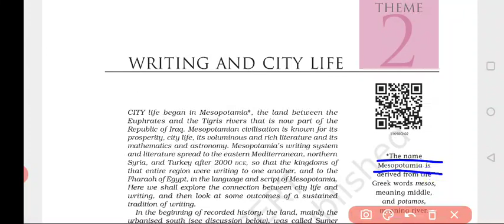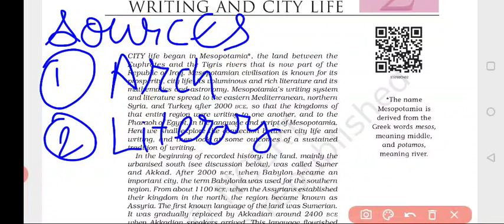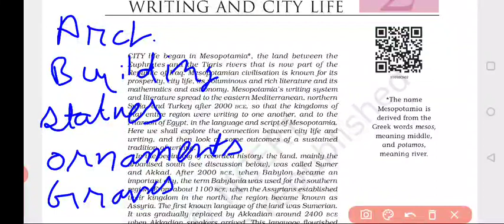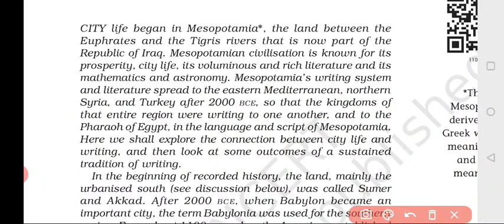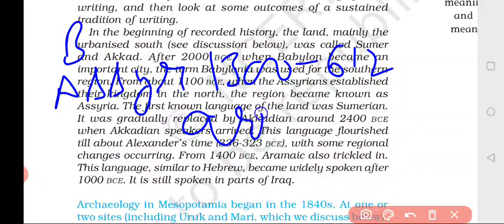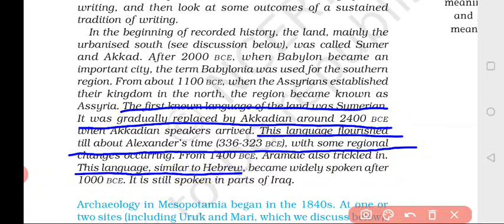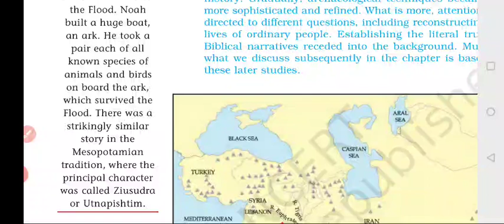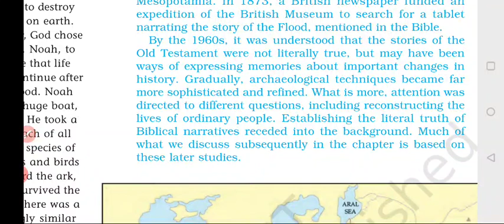class 11 History theme 2 writing and city life part 1